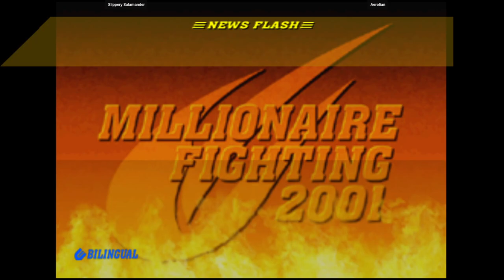CVS2 | Slippery Salamander VS Aerolian | 🇺🇸🇺🇸 Fightcade Flycast